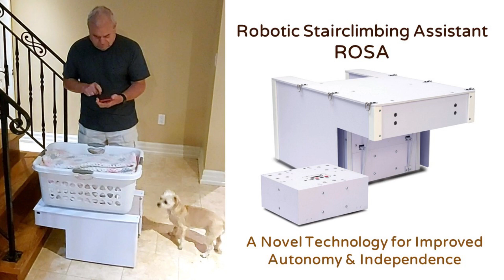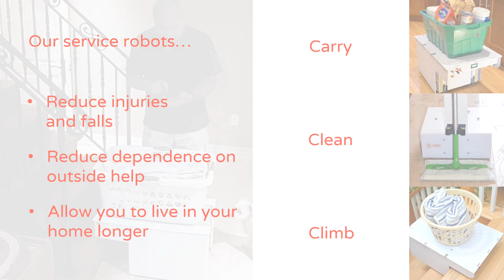ROSA Overview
We are very pleased to introduce ROSA, our Robotic Stairclimbing Assistant. ROSA is a home service robot that will carry things (e.g., laundry baskets, groceries, boxes, etc.) up and down stairs, and from room to room.

ROSA will have a significant impact on the lives of older adults by reducing injury and dependence on others.

to find out more.